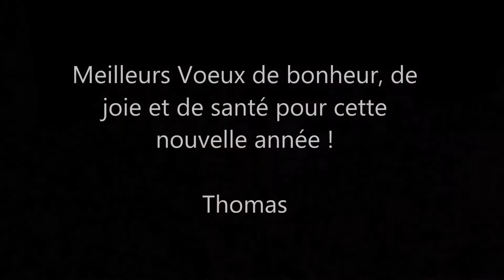Les "OFF" de 2014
Un petit aperçu de tous les bons moments de cette année qui n'ont jamais été diffusés sur Secoursenbelgique !